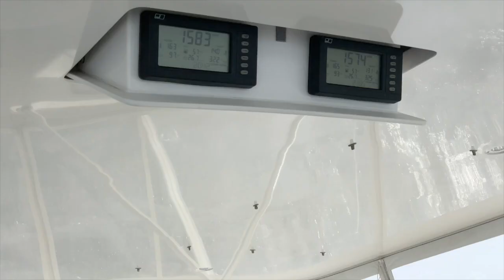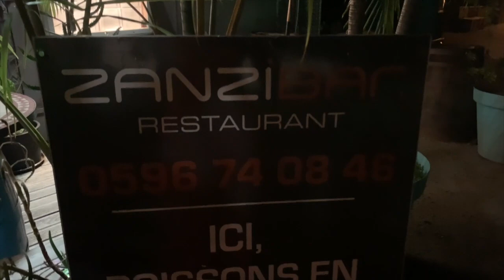FISHING ON THE WAY TO MARTINIQUE!!!(BLUE MARLIN??) AND WHAT GOES DOWN IN MARTINIQUE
Boat- 74 Viking
Marina- Le Marin Martinique
Captain- Martin Thomas
Shopping Mall- La Galleria, Fort de France
                     Big bad soca- Bunji Garlin